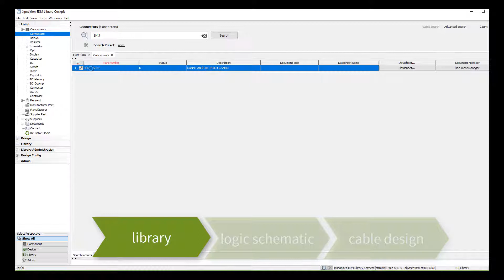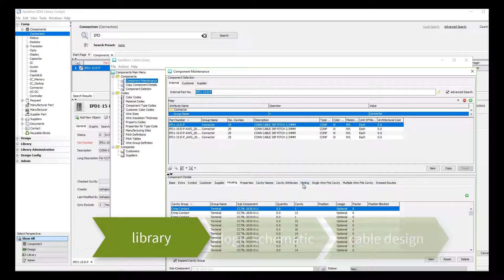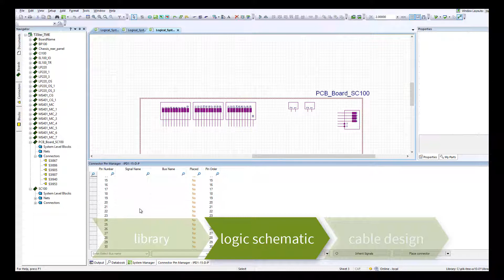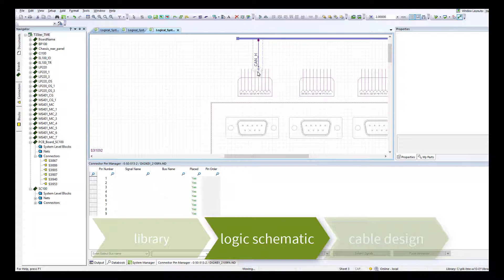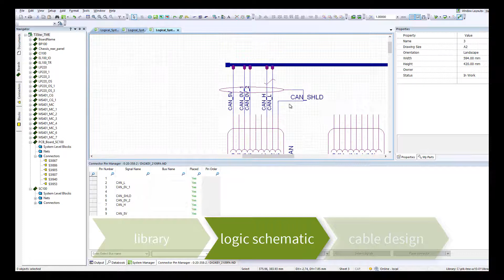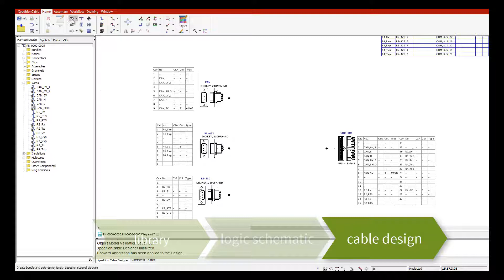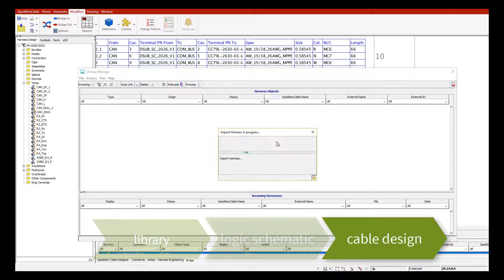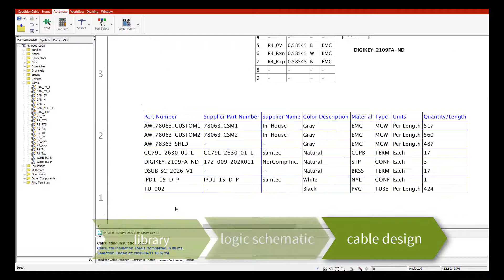Cable Design in Xpedition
In this video, you will see how a cable assembly can be designed in Xpedition Enterprise tool suite. Three main engineering tasks are discussed.